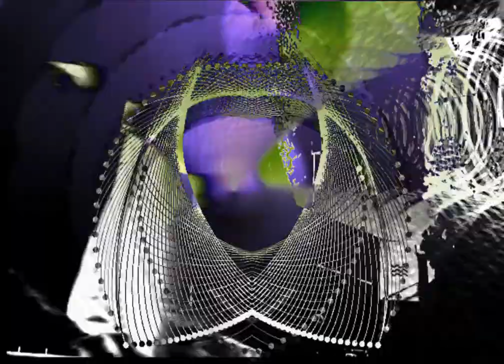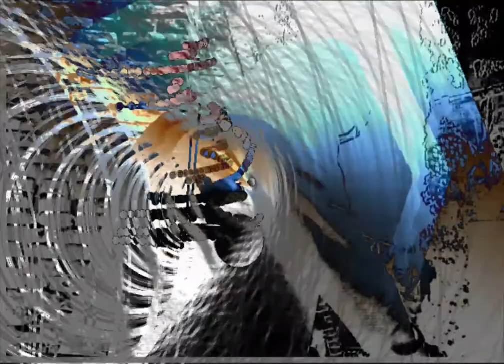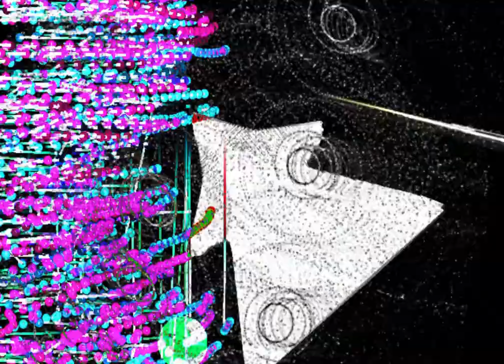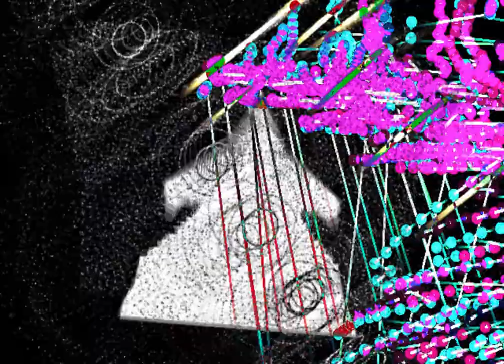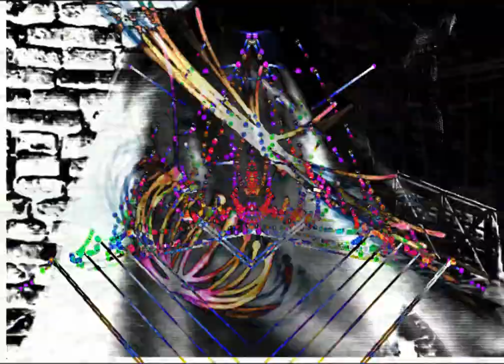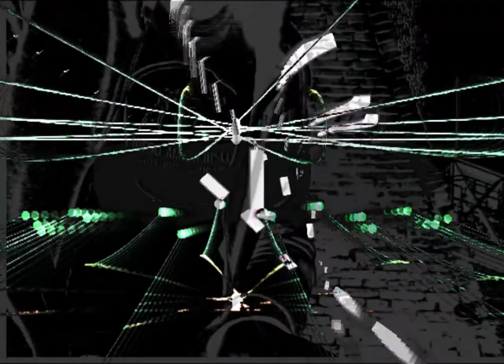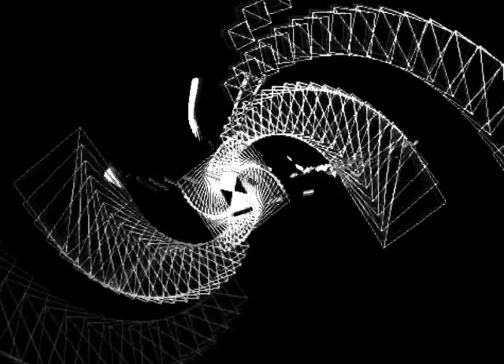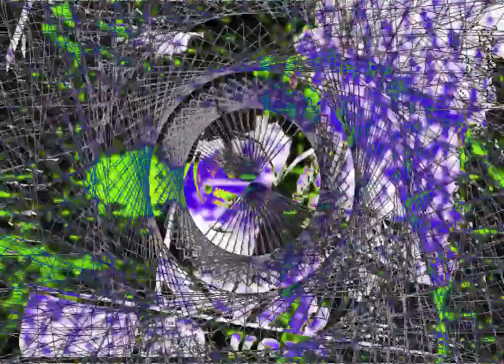Vj set | Entidad Animada @ Festival Otro Río 2016 (19.11.16)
Set grabado en vivo.

Rosario, Argentina.
2016